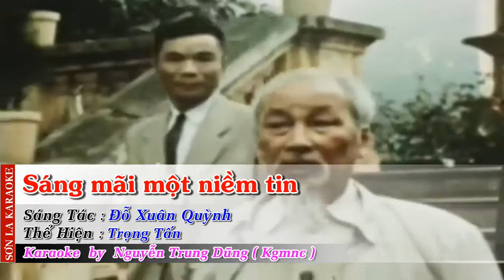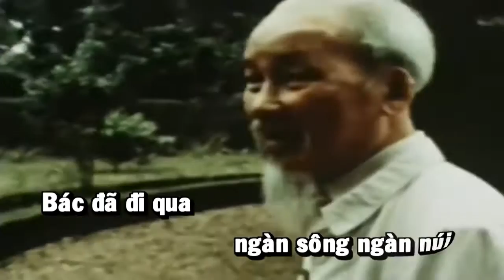[HD] Karaoke Sáng mãi một niềm tin - Trọng Tấn full beat ( Karaoke by Kgmnc )